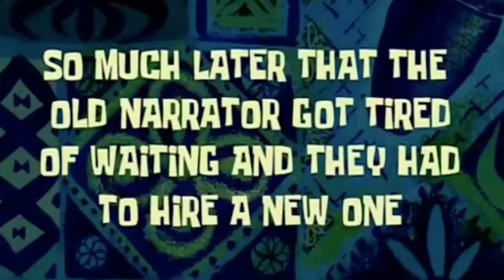Élményeim a szülés óta | A 4. trimeszter | Baby Vlog | Mihalik Enikő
Sziasztok! Ebben a videóban a szülés utáni történésekről mesélek nektek.

Üzleti megkeresések:
NuHeadz Talent Management